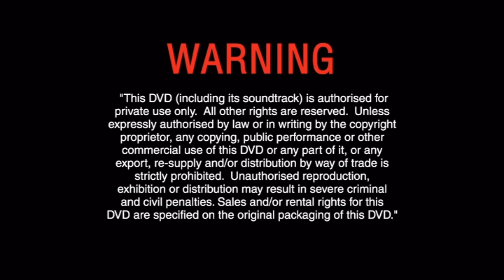Opening to Mickey, Donald, Goofy: The Three Musketeers UK DVD (2004)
Here is the opening to the 2003 UK DVD of Mickey, Donald, Goofy: The Three Musketeers.

1. Language Selection
2. Walt Disney Home Entertainment logo
3. Buena Vista DVD Warning Screen
4. Disney's Fast Play logo (first Disney DVD to use the Fast Play menu)
5. Aladdin: Special Edition Trailer
6. Mulan II Trailer
7. Mulan: Special Edition Trailer
8. Walt Disney Pictures 1990 logo